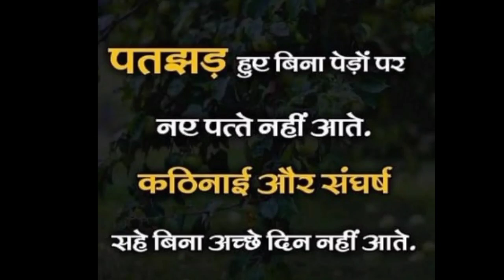कठिनाई और संघर्ष के....... Students Powerfull Motivational Viral Video स्टूडेंट देखना ना भूलें